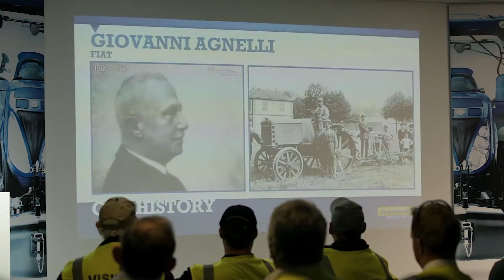Basildon Customer Centre welcomes you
We welcome you here to New Holland in Basildon; we pride ourselves in British manufacturing. We build the T6 and T7 range of tractor for the world, with innovative design and driving ourselves in world class manufacturing.
Please come and visit us in Basildon for an interactive and welcoming experience, we are celebrating our 50th anniversary this year and have a limited edition tractor being built in celebration. It sits well alongside our standard blue and our special Blue power range.
We can offer visitors a great all around experience of what Basildon and New Holland have to offer, with a presentation, factory tour and an interactive experience of PLM and a new beautifully designed showroom which showcases our Basildon built tractors and other ranges which New Holland have to offer.